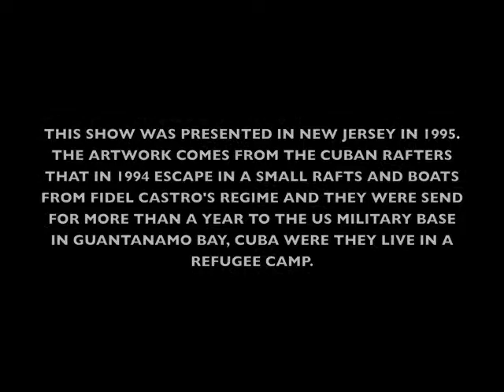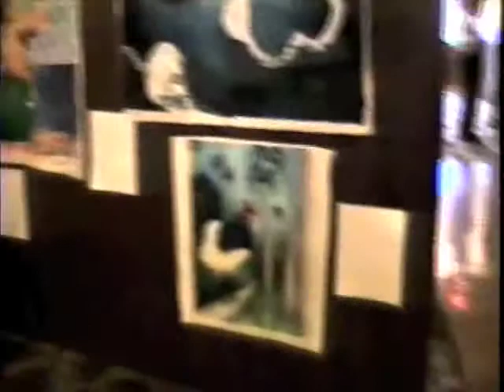ARTE BALSERO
THIS SHOW WAS PRESENTED IN NEW JERSEY IN 1995. THE ARTWORK COMES FROM THE CUBAN RAFTERS THAT IN 1994 ESCAPE IN A SMALL RAFTS AND BOATS FROM FIDEL CASTRO'S REGIME AND THEY WERE SEND FOR MORE THAN A YEAR TO THE US MILITARY BASE IN GUANTANAMO BAY, CUBA WERE THEY LIVE IN A REFUGEE CAMP.